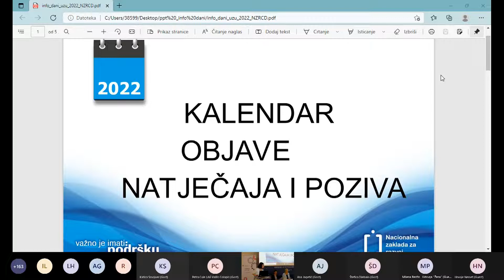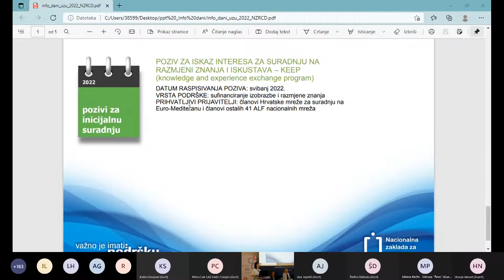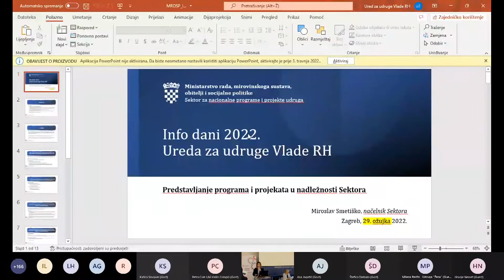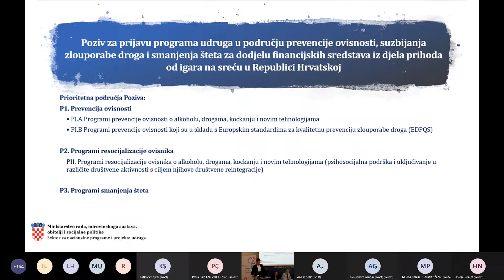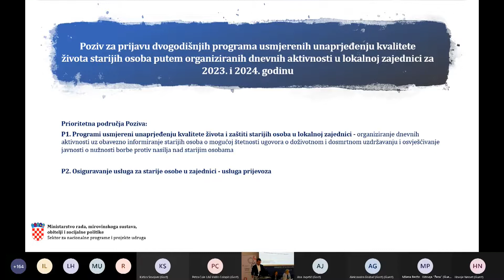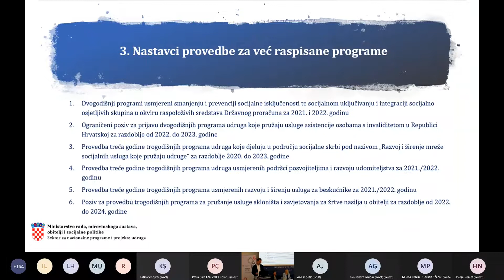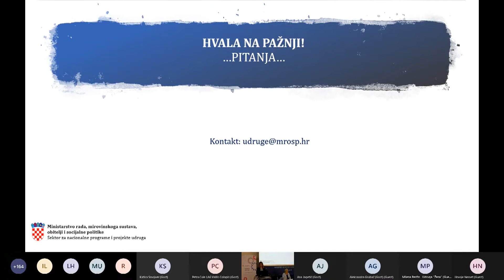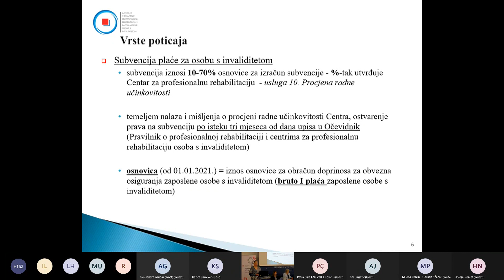Info dani Ureda za udruge 2022 , 1. dan, 3. dio